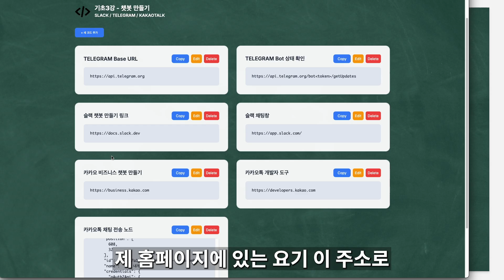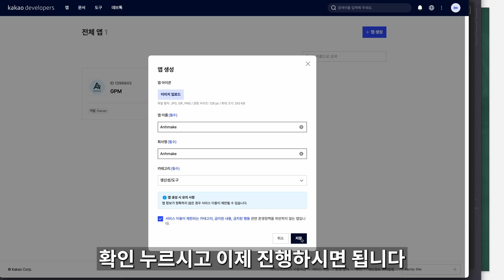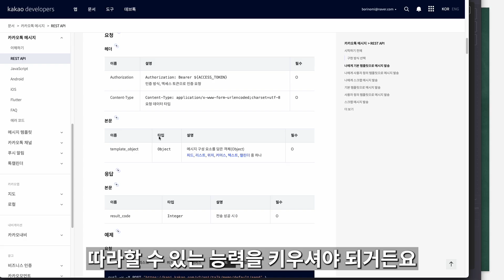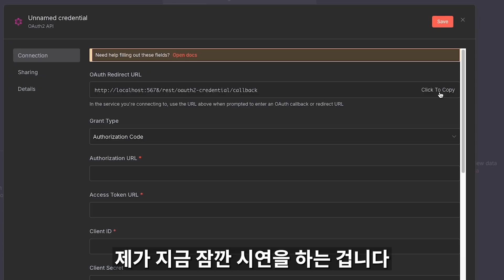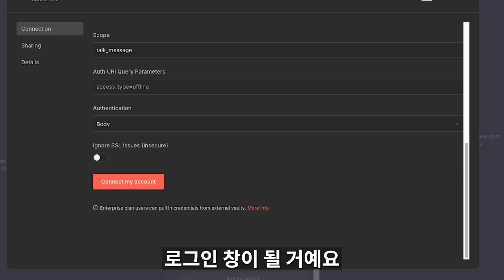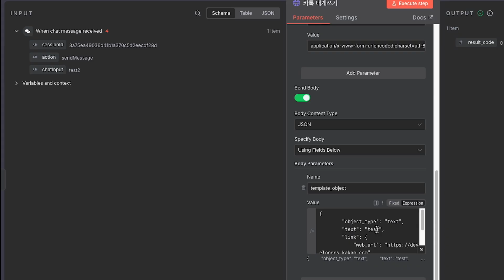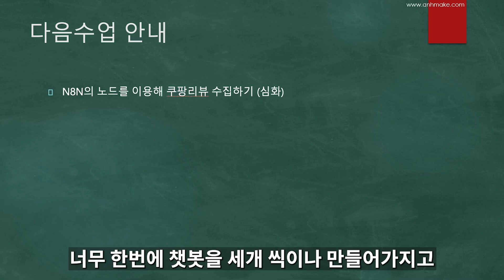N8N 기초3강 카카오톡 알림노드 만들기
카카오톡 노드를 만들고 N8N에 연결하는 과정을 다룬 영상입니다.
워크플로우 실행 결과를 알림 받을 수 있습니다.